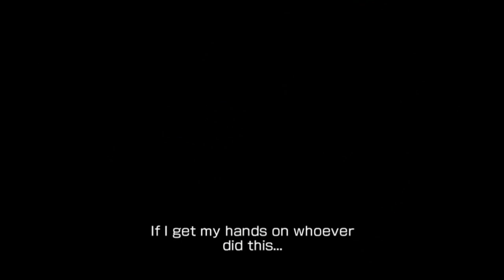Only Three Left w/Dragox55 Lets Play Vampire Rain Part 21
This is getting good but what could i mean by only three left well watch to find out and enjoy :)